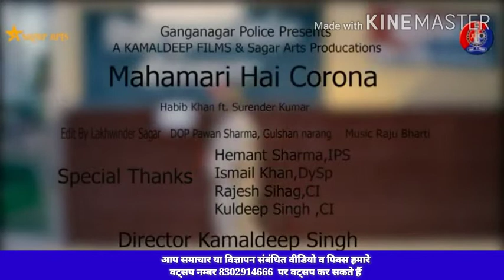गंगानगर जिला पुलिस के जवान हबीब खां और सुरेन्द्र कुमार का लाकडाऊन पर एक और शानदार गीत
सितारे पुलिस के   सुशील स्वामी